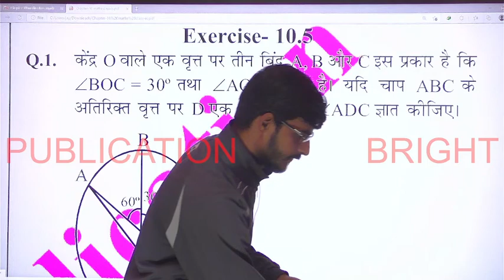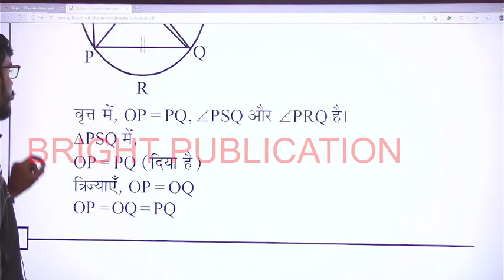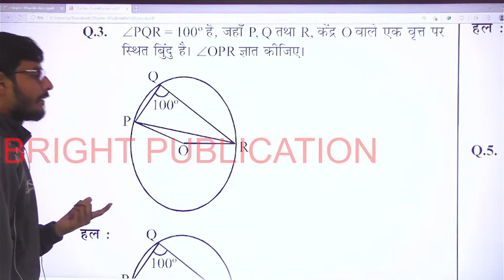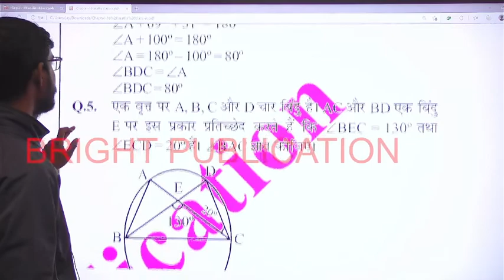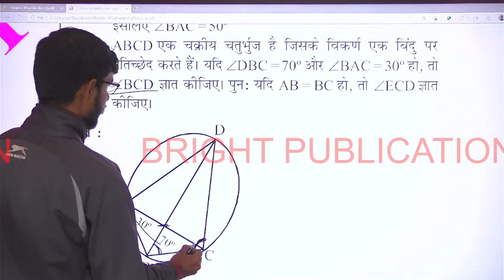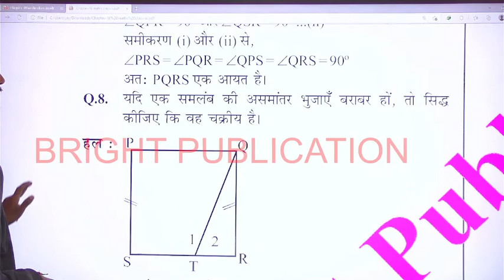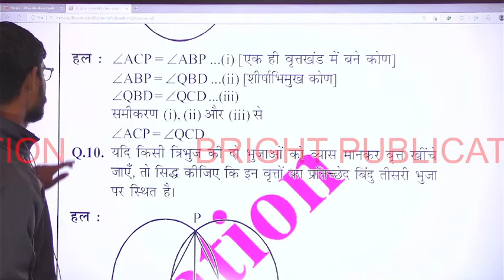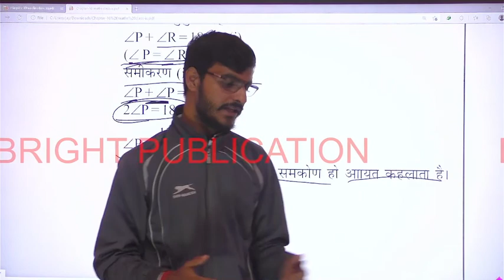class 9 maths 10.5 solution